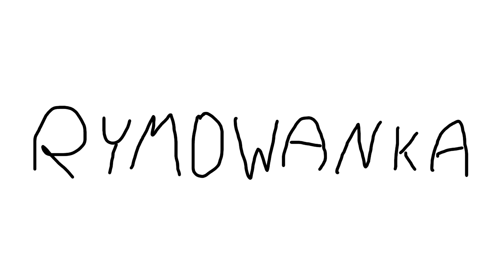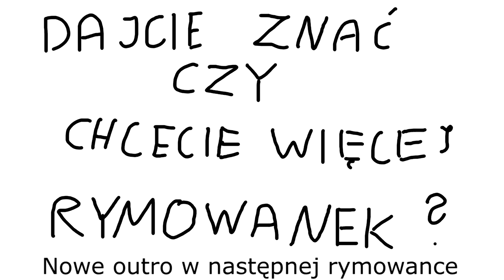Rymowankowe Uniwersum #5 - Krasnoludy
Dzięki za oglądanie uniwersum rymowankowego